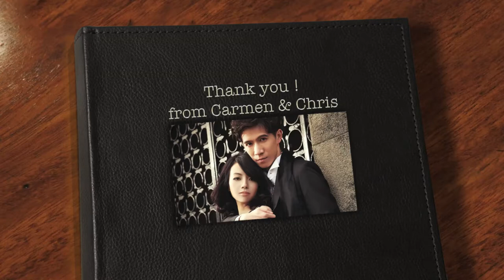Chris' thank you short film